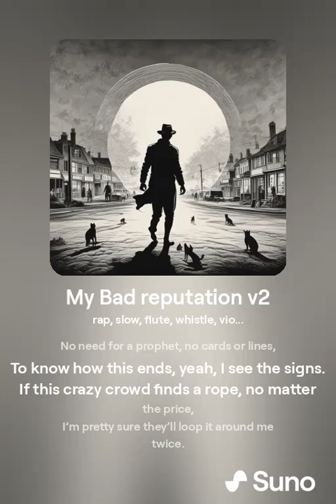My Bad reputation (Sad)